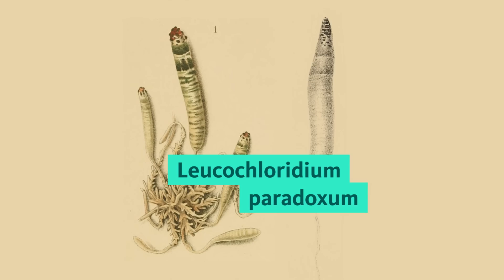Können wir zu Zombies werden? | Quarks: Dimension Ralph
Ja, Zombies existieren! Ralph Caspers fragt sich, ob er zu einem Zombie werden kann.

Eine Zombie-Apokalypse, wie sie in Science-Fiction-Filmen, Büchern oder Serien wie „The Last of Us“ oder „The Walking Dead“ beschrieben wird, steht uns zwar nicht unmittelbar bevor.  Zombies werden darin oft als willenlose, untote Leichen dargestellt, die auf Menschenfleisch stehen und nur getötet werden können, wenn man ihre Gehirne zerstört. In den Geschichten gibt es unterschiedliche Arten, wie ein Mensch zu einem Zombie werden kann: Kosmische Strahlung, chemische Substanzen, aber auch Infektionen (meist durch den Biss eines Zombies) mit Bakterien, Viren oder Pilzen. Doch tatsächlich gibt es so etwas wie Zombies auch in der realen Welt. Wie aber wird man zu einem Zombie?

In der Natur bzw. im Tierreich sind Zombies keine Seltenheit. Der Pilz Ophiocordyceps unilateralis befällt z.B. Ameisen und übernimmt deren Kontrolle – genau, das ist der aus dem Spiel bzw. der Serie „The Last of Us“. Es gibt auch den Saugwurm Leucochloridium paradoxum, der das Verhalten und Aussehen von Bernsteinschnecken verändert. Diese sehen dann auch ziemlich zombiemäßig aus: Die von der Schnecke gefressenen Larven werden zu pulsierenden Schläuchen, die sich den Weg bis zu den Augenfühlern der Schnecke bahnen. Die Fühler der Zombie-Schnecke sehen dann aus wie eine dicke, fette Raupe, die nur darauf wartet, von einem Vogel gefressen zu werden.

Es gibt aber auch einen Parasiten, der möglicherweise sogar das Verhalten von Menschen beeinflusst: Der Einzeller Toxoplasma gondii. Was wie ein Titel für einen Science-Fiction-Horrorfilm klingt, ist in Wahrheit der erfolgreichste „Verhaltensänderer“ bei Lebewesen – auch bei Menschen. Was er mit Mensch und Tier macht, wie der Einzeller in den menschlichen Körper gelangt und wieviele Menschen bereits infiziert sind, erklärt Ralph im Video.

Kapitel:
00:00 Einleitung
00:27: Zombies in der Natur
04:02: Der Zombie-„Macher“ Toxoplasma gondii
06:11: Können Menschen durch Toxoplasma gondii wirklich zu Zombies werden?

Autorin: Katharina Adick
Schnitt/ Grafik: Robert Bodner
Sounddesign: Florian Ebrecht
Redaktion: Max Ostendorf

Quellen:

Fatal attraction in rats infected with Toxoplasma gondii,
M. Berdoy , J. P. Webster and D. W. Macdonald, Proceedings of the Royal Society B, 267, 1591–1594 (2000)

Presence of Toxoplasma gondii tissue cysts in human semen: Toxoplasmosis as a potential sexually transmissible infection, Tong WH, Hlaváčová J, Abdulai-Saiku S, Kaňková Š, Flegr J, Vyas A. J Infect. 2023; 86(1): 60- 65

Effects of Toxoplasma on Human Behavior, Jaroslav Flegr, Schizophrenia Bulletin, Volume 33, Issue 3, May 2007, Pages 757–760,

Presence of Toxoplasma gondii infection in brain as a potential cause of risky behavior: a report of 102 autopsy cases.
Samojłowicz, D., Twarowska-Małczyńska, J., Borowska-Solonynko, A. et al., Eur J Clin Microbiol Infect Dis 38, 305–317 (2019).

Driving us mad: the association of Toxoplasma gondii with suicide attempts and traffic accidents – a systematic review and meta-analysis. Sutterland AL, Kuin A, Kuiper B, van Gool T, Leboyer M, Fond G, de Haan L (2019). Psychological Medicine 49, 1608–1623

Fatal Attraction Phenomenon in Humans – Cat Odour Attractiveness Increased for Toxoplasma-Infected Men While Decreased for Infected Women. Flegr J, Lenochová P, Hodný Z, Vondrová M (2011) PLoS Negl Trop Dis 5(11): e1389.